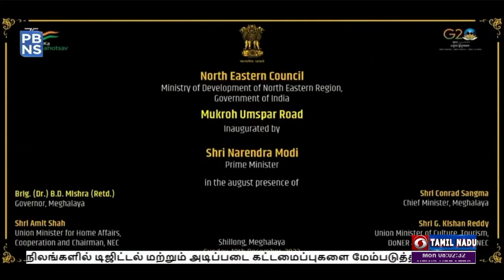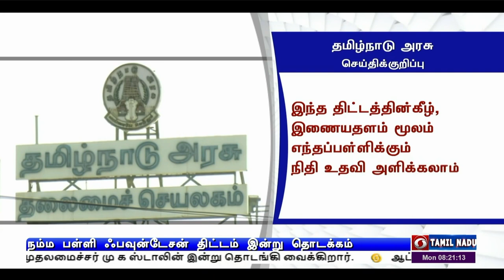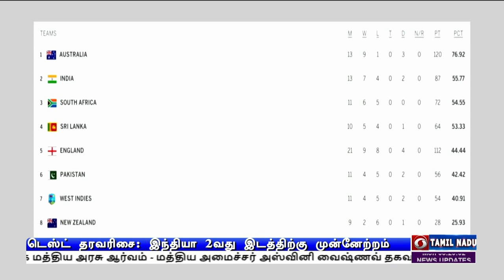காலை 8.00 மணி பொதிகை செய்திகள் [19.12.2022]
1)  வடகிழக்கு மாநிலங்களில் டிஜிட்டல் மற்றும் அடிப்படை கட்டமைப்புகளை மேம்படுத்த, மத்திய அரசு முன்னுரிமை -  மேகாலயா மற்றும் திரிபுரா-வில் புதிய திட்டங்களைத் தொடங்கி வைத்து பிரதமர் நரேந்திர மோதி பேச்சு

2) வரி செலுத்துவோரின் எண்ணிக்கையை அதிகரிக்க நடவடிக்கை எடுக்க வேண்டும்- அதிகாரிகளுக்கு மத்திய நிதியமைச்சர் நிர்மலா சீதாராமன் அறிவுரை

3) தொழில் துறையினருக்கு உகந்த கொள்கைகளை வகுக்க மத்திய அரசு ஆர்வம் - மத்திய அமைச்சர் அஸ்வினி வைஷ்ணவ் தகவல்

4) தமிழகத்தில் அரசுப் பள்ளிகளை மேம்படுத்த நம்ம பள்ளி ஃபவுன்டேசன் திட்டம் - முதலமைச்சர் மு க ஸ்டாலின் இன்று தொடங்கி வைக்கிறார்.

5) ஆப்கானிஸ்தானில் எரிபொருள் டேங்கர் வெடித்து விபத்து - 19 பேர் பலி

6) கால்பந்து உலகக்கோப்பையை வென்றது  அர்ஜெண்டினா அணி - பெனால்டி வாய்ப்பில் 4-2 என்ற கணக்கில் பிரான்சை வீழ்த்தி அசத்தல்